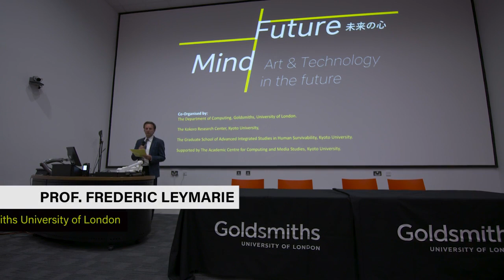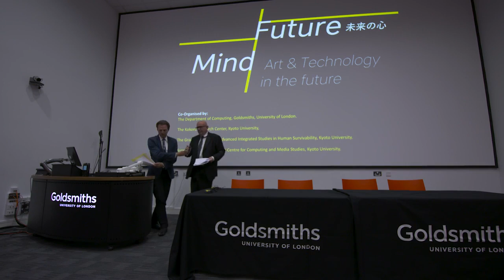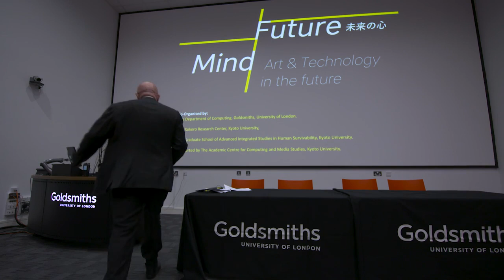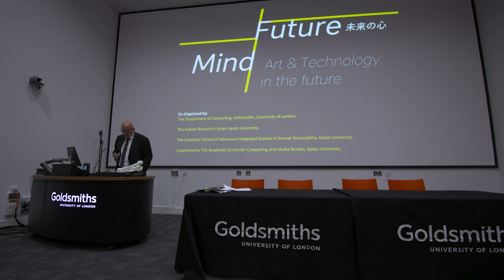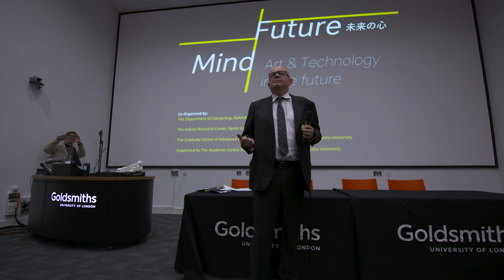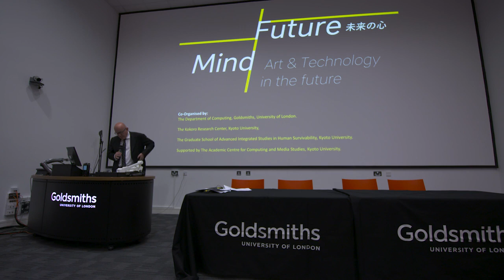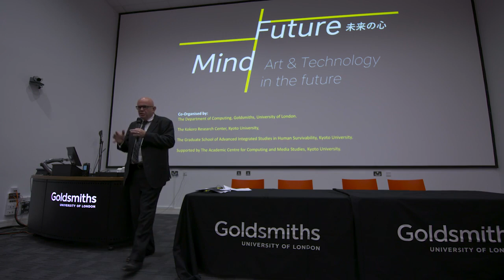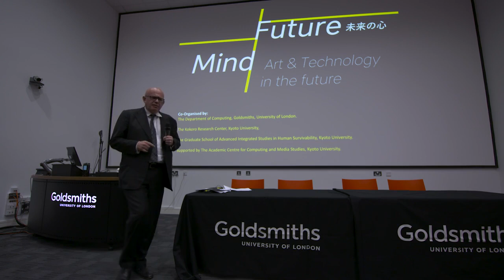Kyoto University "Future Mind" Prof. Mark d’Inverno, Sep. 18, 2017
18 September, 2017

"Art and Science: A Perspective from Goldsmiths"
Prof. Mark d'Inverno
Professor of Computer Science and Pro-Warden (International), Goldsmiths College, University of London